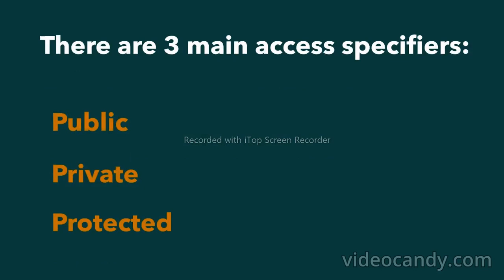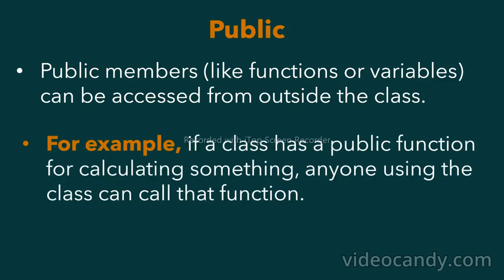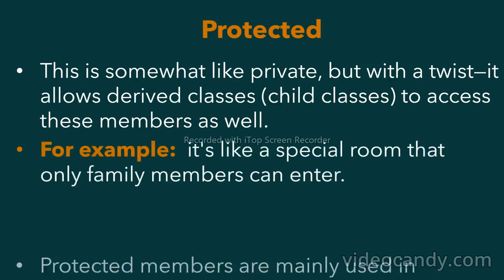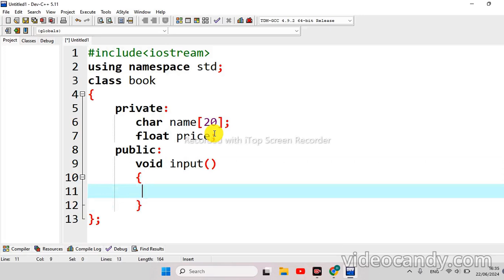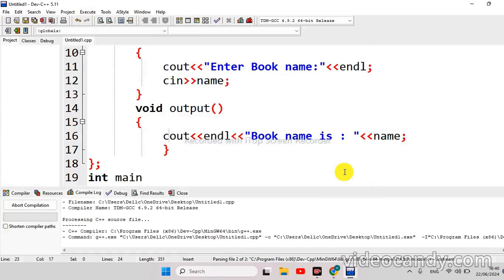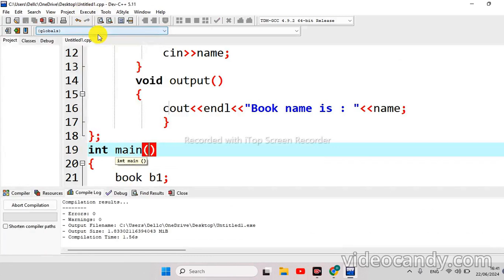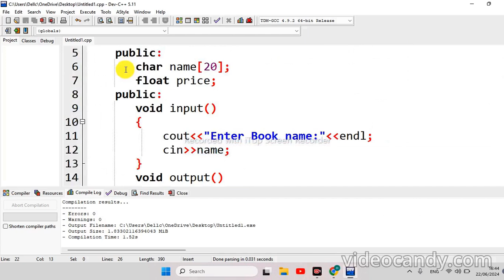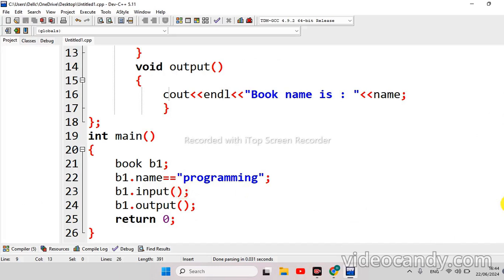Access specifiers in C++ | Public private and protected access specifiers in c++ | With examples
welcome viewers to my YouTube channel

oops in c++
oop in c programming
c programming
oops in c#
oops in cpp
char buffer in c
string in c programming
object in c#
classes in c#
oops in one shot
difference between pop and pop in hindi
polymorphism in c#
what is class in c++
learn c programming
encapsulation in c#
what is object in c++
c++ tutorial in hindi
c pointers
object oriented programming in c#
c pointers tutorial